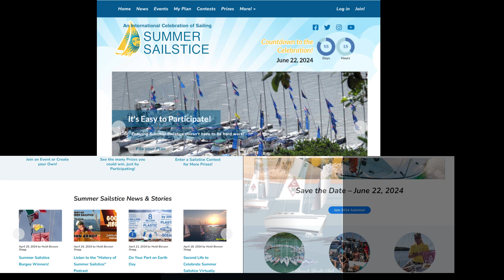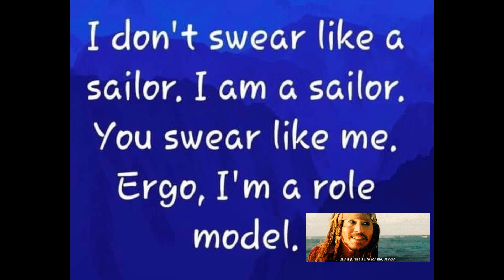Sunday Tiki Sunset 002 SV Ruby & the Adventures of Capt Bill & Angelica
Hello,

@S/V Ruby & the Adventures of Capt Bill & Angelica

Sunday Tiki Sunsets 002

Sunsets from the Winthrop YC Tiki Bar.  Not a real short, not a long play…  it’s a kinda short

Thank you for stopping by, choosing us, and viewing our kinda-short NON episode. A video we hope and plan to be one of many going forward for years.

Ruby is a well-maintained 1984 Catalina 30 continually upgraded, by Capt. Bill, over the past 25+ years as her owner. There have been extensive upgrades over the past few seasons, especially the electronics.

We plan to depart soon; likely this fall to cruise up & down the US East Coast and beyond. We'll leave from New England, with Boston, MA (The Winthrop MA YC) as our home port, down the East Coast, to Florida's east & west coasts, including Key West, The Bahama’s , and possibly further!

A C30 is on the small size for living aboard and long-distance cruising, but we’ll figure it out. Many
C30’s and owners have done some extensive world cruising. She’s a great boat that we know & trust.
We started this VLOG in early 2024. We plan to show our preparations for a 2024 fall launch. The Summer of 2024 will include episodes of extensive local NE cruising.

There are a LOT of sailing VLOGs & channels out there, we hope & plan to make ours unique enough to keep you entertained regularly for the next several years.

We are YouTube Sailing Channel junkies including many of the most popular ones and some not so in our subscription list. We plan to be just a bit different.

Thanks!

Capt. Bill & Angelica

@Sailing vlogs youtube
@Sailing for beginners
@Sailing atticus
@Sailing SV Delos
@Sailing Zatara
@Expedition Evans
@Gone with the Wynns
@Sailing Uma
@MJ Sailing
@Sailing Nandji
@Sailing Ruby Rose
@Barefoot Sailing Adventures
@Tula’s Endless Summer
@Sailing Dawn Hunters
@Spear it Animal
@Beau and Brandy Sailing
@Wildly Intrepid
@Odd Life
@Sailing and Fun
@SV Cuba
@Lauren Landers
@Lazy Gecko